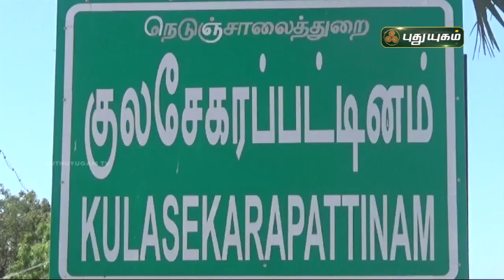எளிமையாக கொண்டாடப்படும் குலசேகரபட்டின தசரா! திருச்செந்தூர் | செய்தித் துளிகள் | PuthuyugamTV